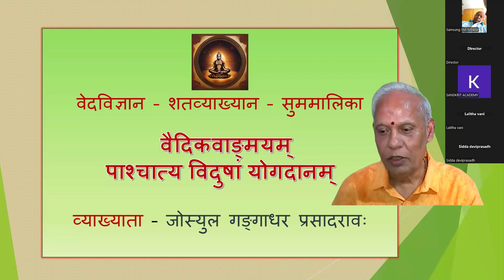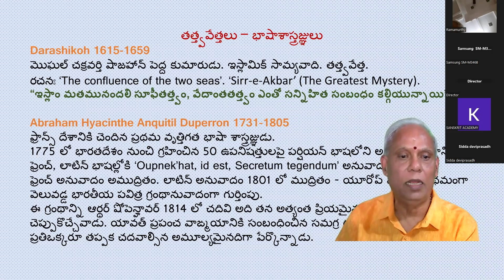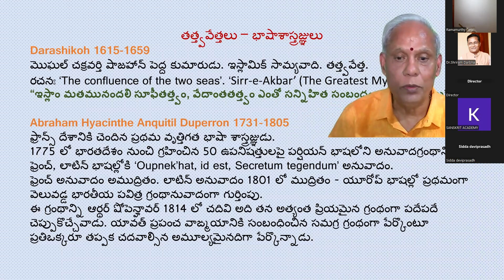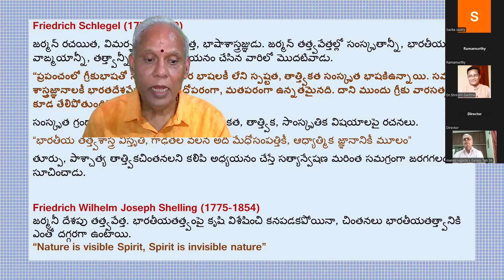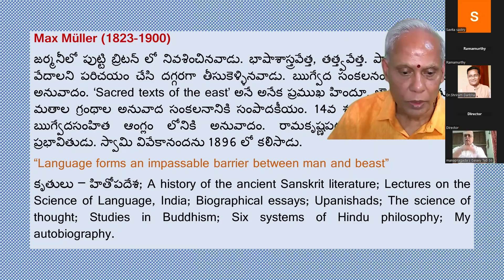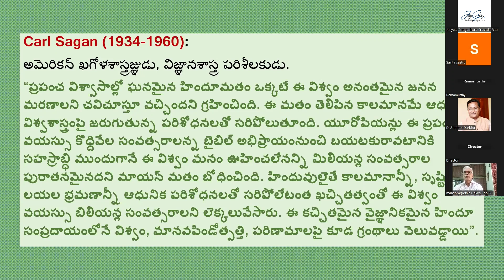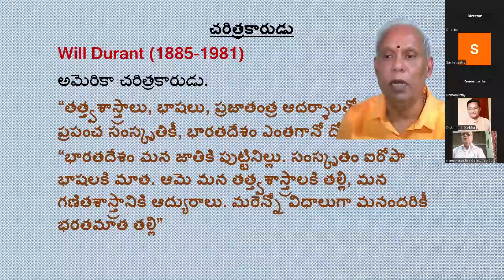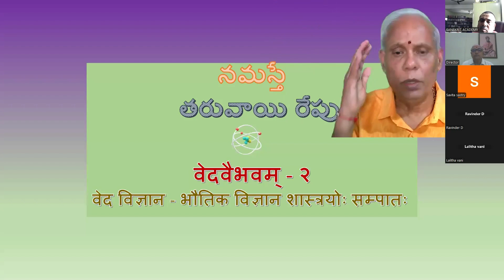Veda vijnana shata vyakhyana sumamalika, L1, 11 09 2024